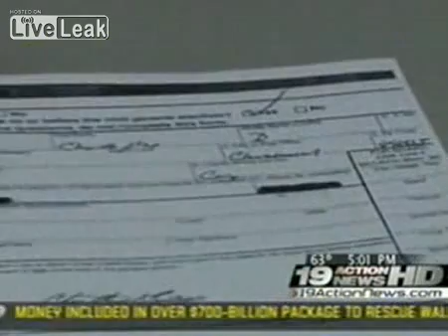ACORN Transvestite Who Cast Illegal Ballot Flashes Reporter